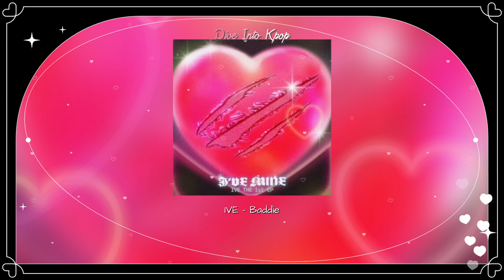IVE (아이브) - Baddie | 8D Version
"IVE - I've Mine" album

I make K-pop playlists, songs, programs and video edits on my channel. Hope you like it!